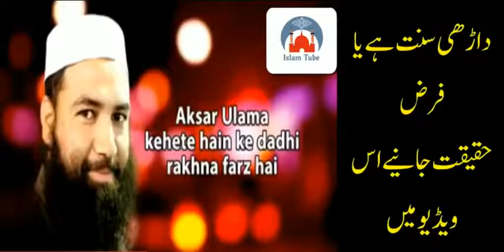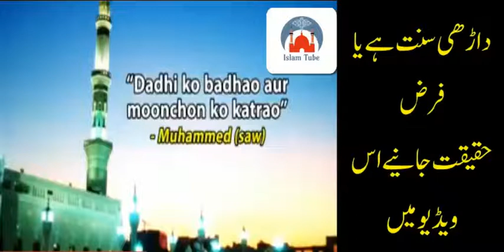Dr Zakir Naik in Urdu Chanllenging question Answer about Beard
Assalam-o-Alaikum! WellCome to AR Technical Tutorials.

The British citizen, who was the victim of the Corona virus, told the shocking details"